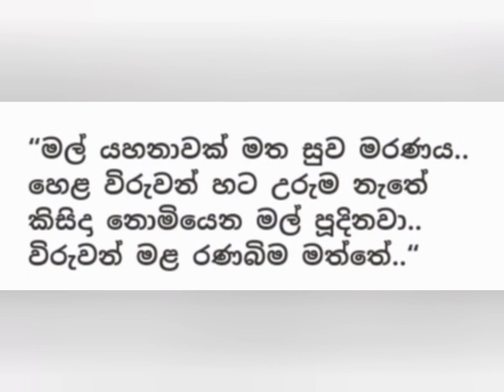ඩෙන්සිල් කොබ්බෑකඩුව බෝම්බ ප්‍රහාරයෙන් පසු එම රථයේ සුන්බුන් ඇතුළත් වීඩියෝ ව.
Danush productions